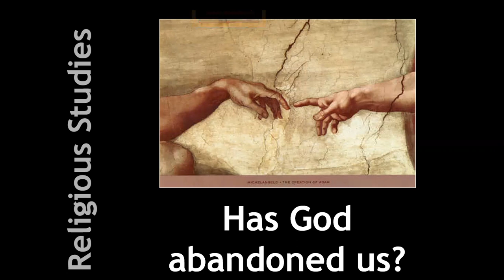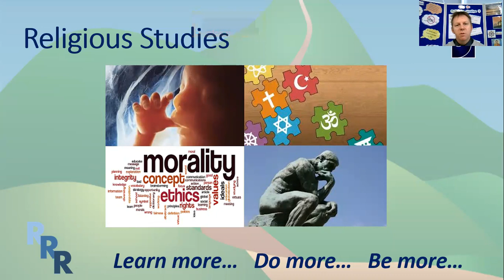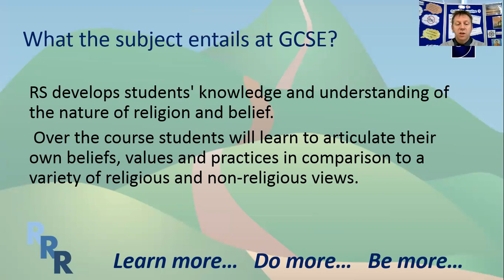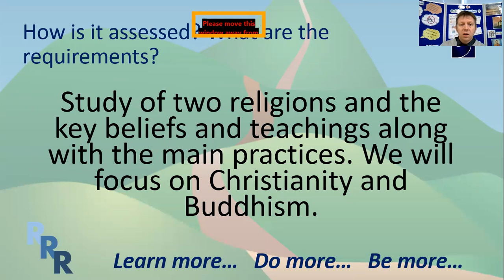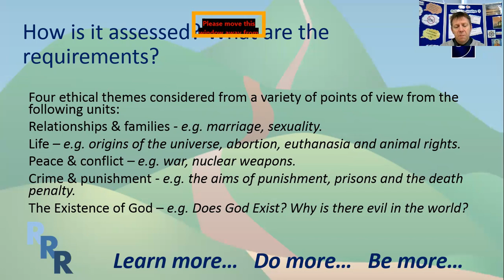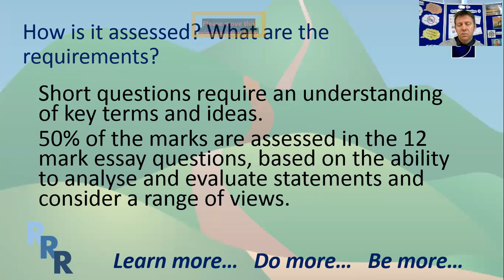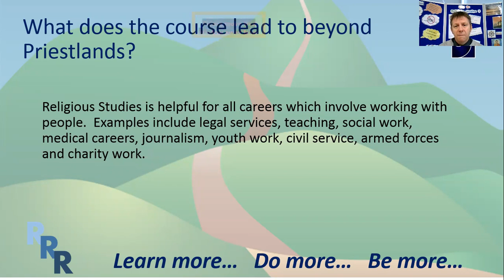Year 9 Curriculum Choices - Religious Studies